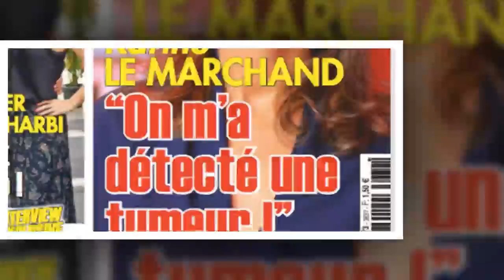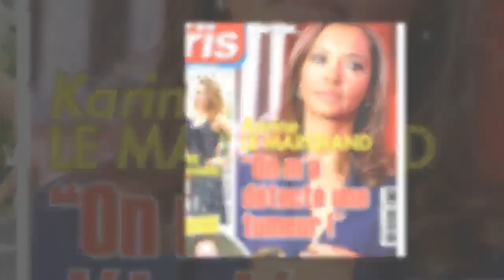Karine Le Marchand, après la tumeur, une autre terrible maladie la guette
Suite à l’ablation de l’utérus après avoir été diagnostiquée avec une tumeur, Karine Le Marchand a dû faire face à une terrible angoisse.